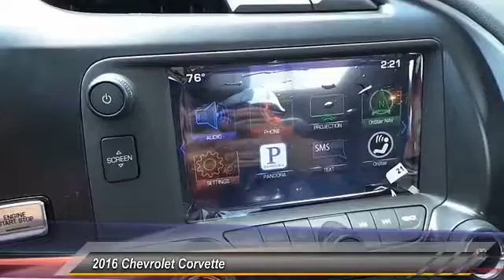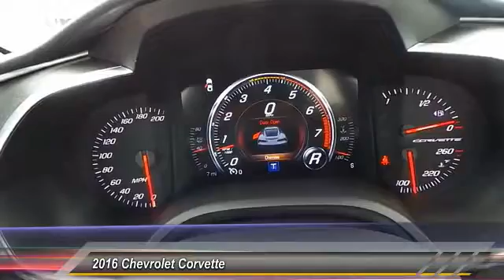2016 Chevrolet Corvette Odessa TX G5123926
2016 Chevrolet Corvette 2dr Stingray Cpe w/2LT

5020 N. John Ben Shepperd Parkway